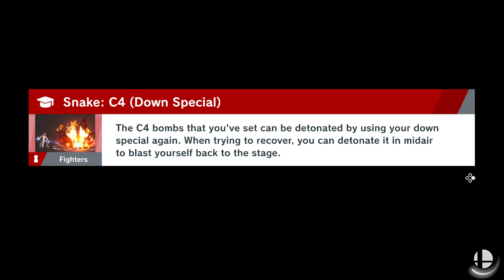Smash Ultimate - Work Practice 1v1s - 2019-04-02 - LightWraith (Robin) vs Zephiel (Lucina) 13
Smash Ultimate 1v1 Training